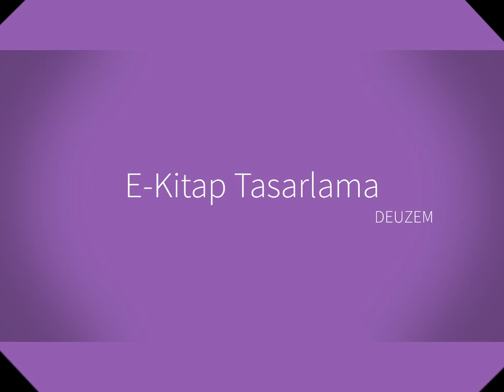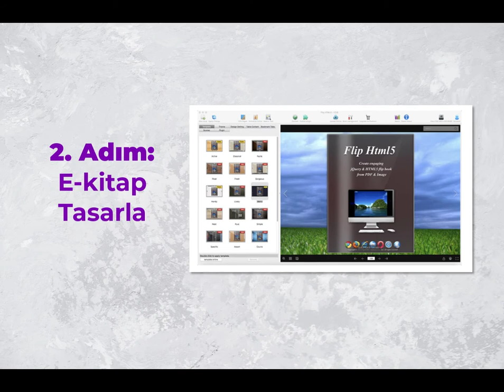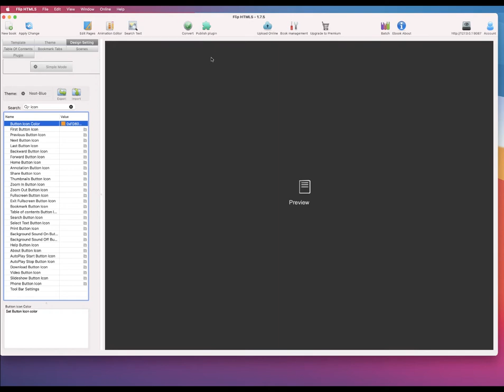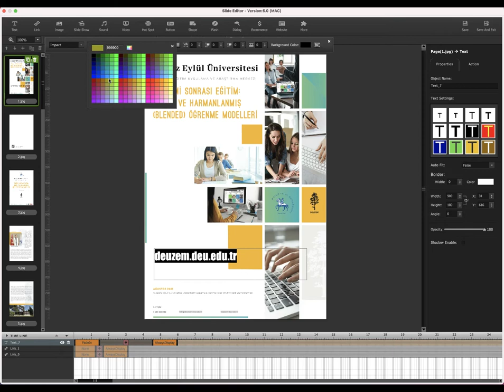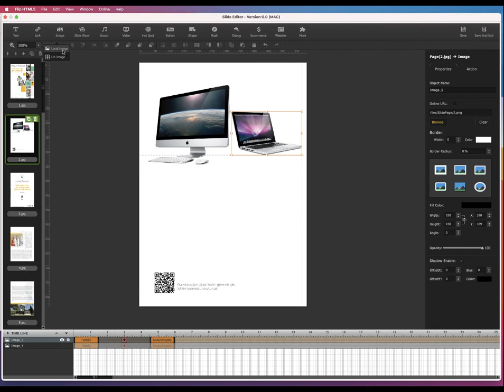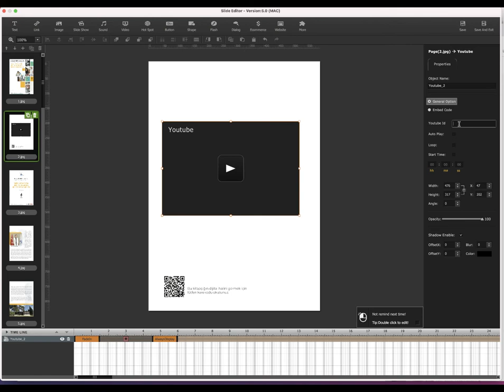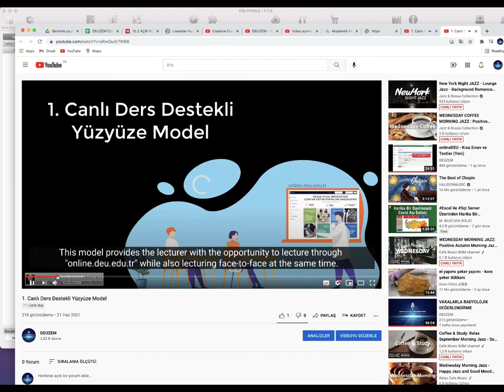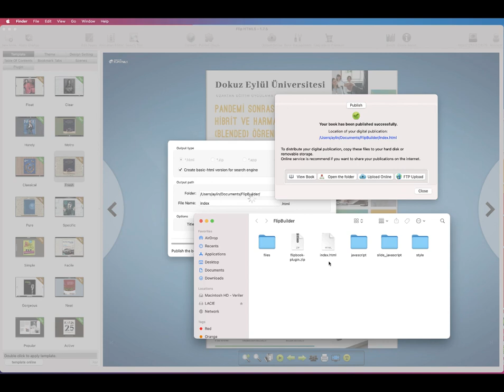Elektronik Kitap Oluşturma (FlipHTLM5)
Bu eğitsel videoda, elektronik kitabı (e-kitap) tanıtma, bilgisayarda e-kitap hazırlama ve tasarlamaya yönelik uygulamalar gösterme, çevrimiçi e-kitap hazırlama sürecine ilişkin bilgi vermek ve uygulama yapmak amaçlanmıştır.

0:00 Giriş
00:10 E- Kitap Nedir?
00:30 E- Kitap Hazırlama Programları

00:47 E- Kitap Yazılımları

01:13 FlipHTLM5 Yazılımına Erişim

01:43 FlipHTLM5 Yazılımındaki Örneklerin İncelenmesi

02:28 FlipHTLM5 Yazılımının Özellikleri ve Bilgisayara Yükleme

03:00 E- Kitap Oluşturma
04:37 E-kitap Tasarlama
08:57 E-kitabı Zenginleştirme
24:50 E- Kitabı Yayınlama
29:03 Çıkış